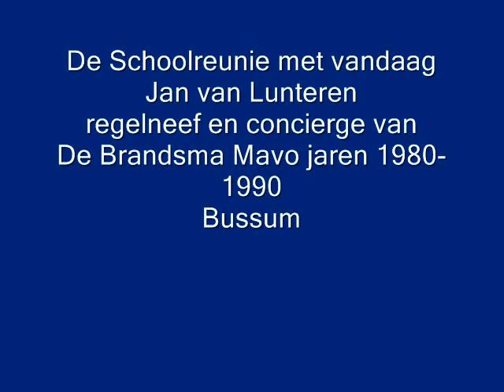Jan van Lunteren Brandsma mavo Bussum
De regelneef en concierge van de Brandsma Mavo in Bussum 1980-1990